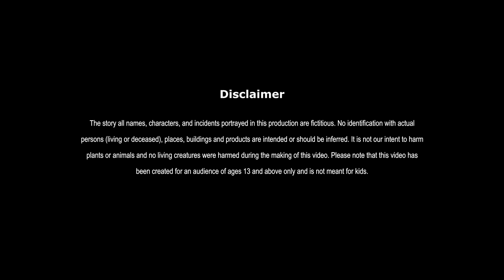कंजूस के घर चोरी | KANJOOS KE GHAR CHORI | HINDI KAHANIYA | COMEDY FUNNY STORIES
About : Dream Toon Comedy is a YouTube Channel, where you will find latest Hindi stories and comedy funny stories for all generations. I hope this video was Useful and you liked it, if you did press the thumbs up button.